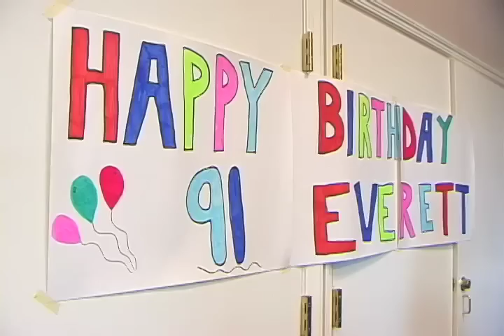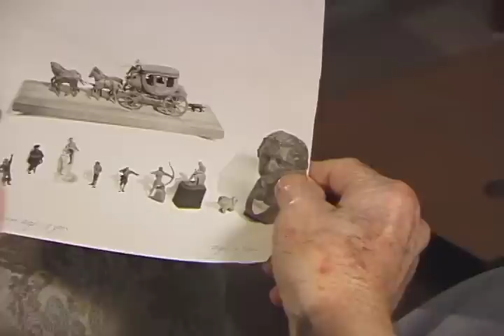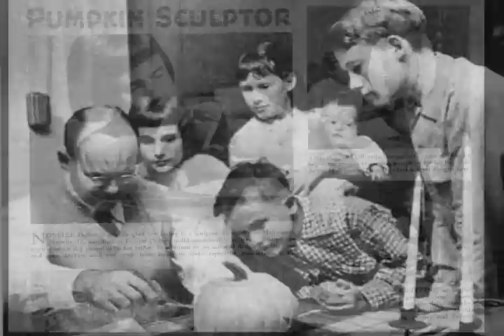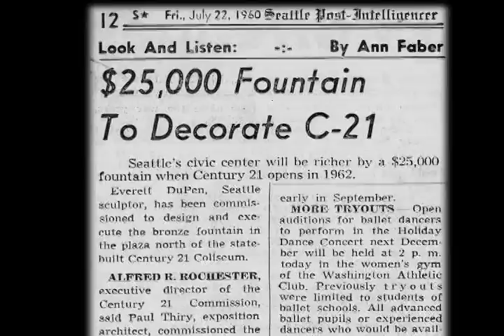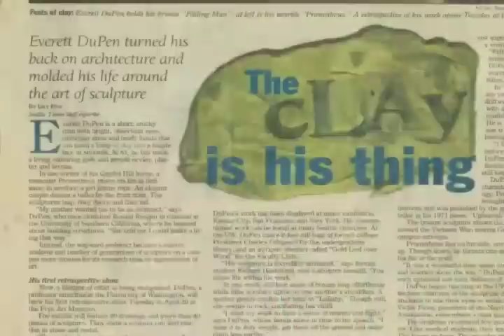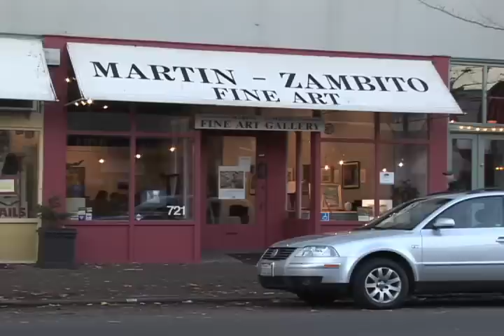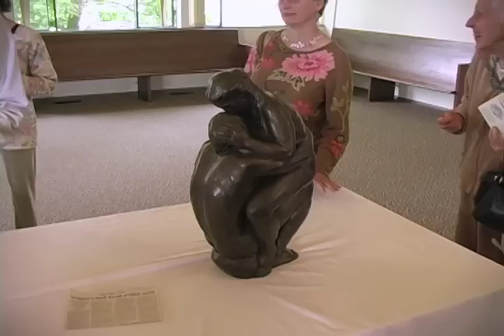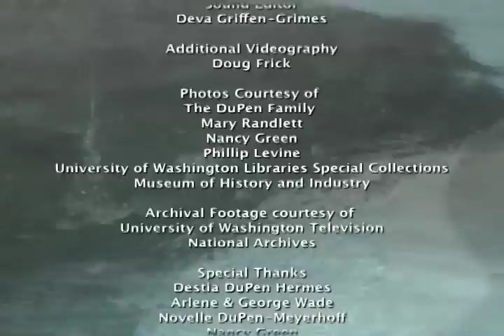Everett DuPen Sculptor - Computer.m4v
A portrait of sculptor Everett DuPen featuring interviews with family, fellow artists and scholars.